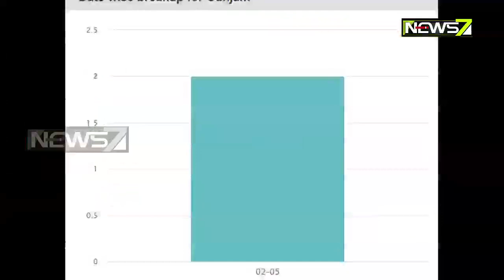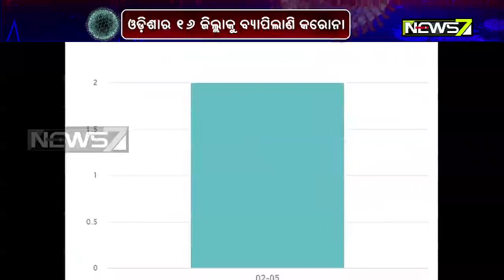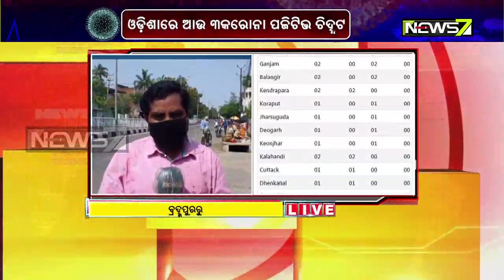Two From Ganjam Tested Corona Positive: State Tally At 160